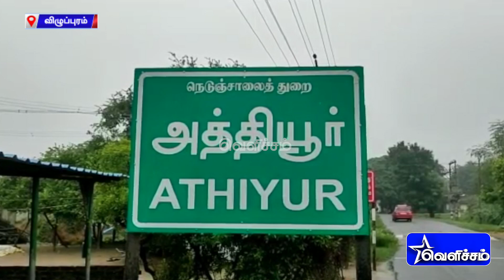குடியிருப்பு பகுதிகளில் மழைநீர் சூழ்ந்துள்ளதால் பழங்குடியின மக்கள் வேதனை | Viluppuram | Rain